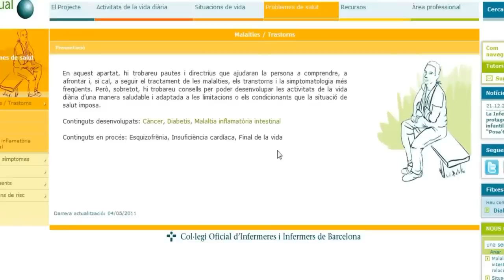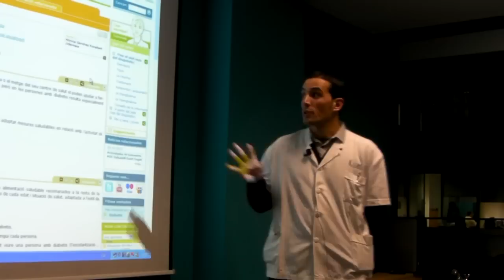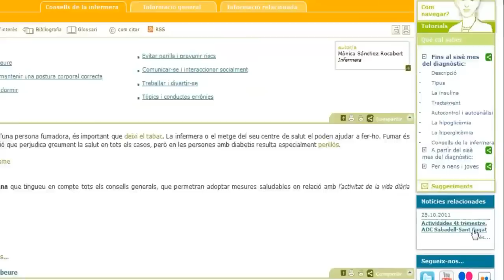Infermera virtual un suport en la intervenció grupal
La Infermera virtual (Iv) és un recurs molt potent, que serveix com a guia per a qualsevol intervenció en grup i que permet els participants disposar de la informació a treballar en qualsevol moment. Per això, permet aprofitar al màxim les dinàmiques del grup i cobrir-ne també els seus límits. Per exemple, quan un membre del grup pot necessitar el reforç en una informació, un consell o un aspecte concret. Els tutorials de la Iv són una eina molt adequada per aquest tipus de treball individualitzat. T'ho expliquem en aquest audiovisual.